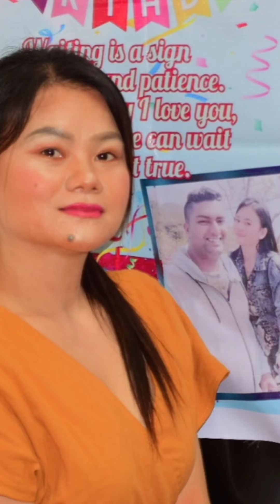SHE GOT HER FIRST RANDOM MAKEUP, NATURAL LOOK, Beautiful Janice - Mini Musing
Please watch it full frame.
thanks
Ms Janice first makeup.

thank you su much !
keep safe all and enjoy life.😘

Regards,
Magie ❣️